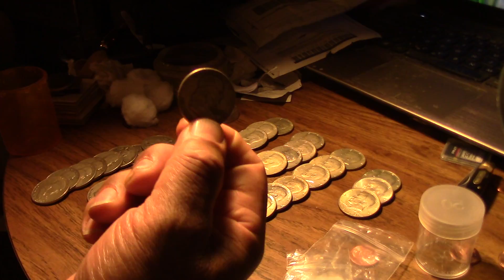Wildlife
Coin wrap up part 2 february 2017